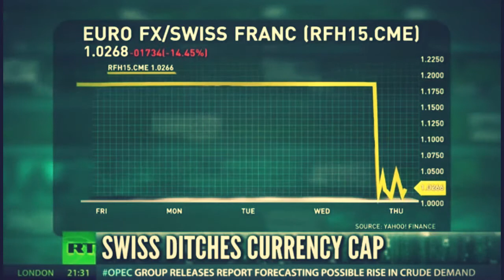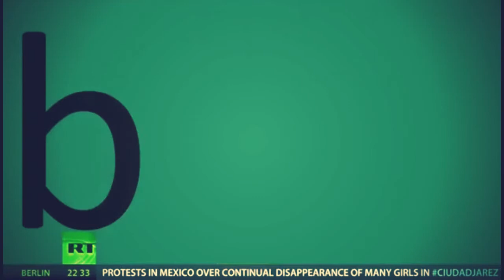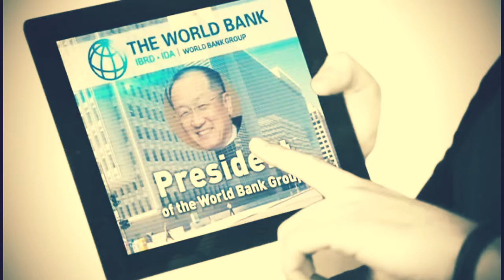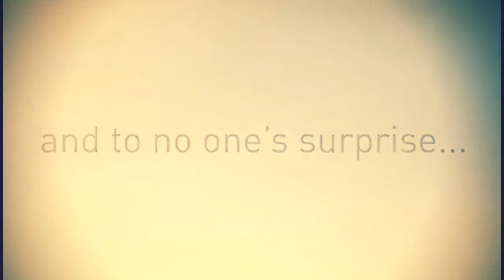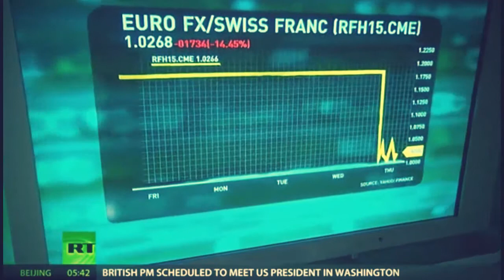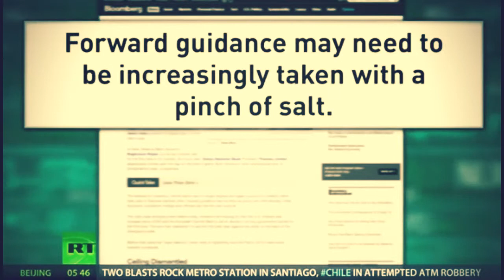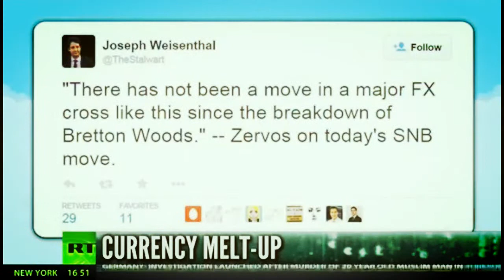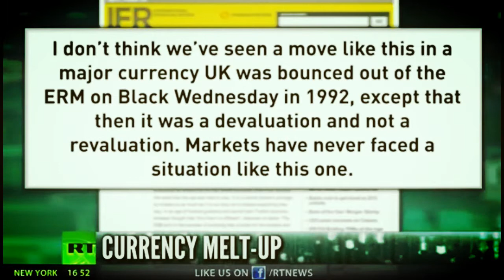Peter Schiff : Rick Rule on oil and Switzerland ditches its currency cap